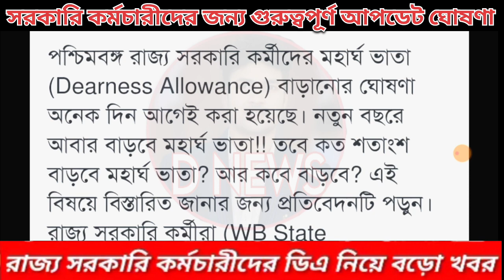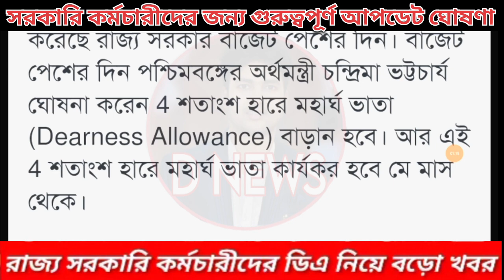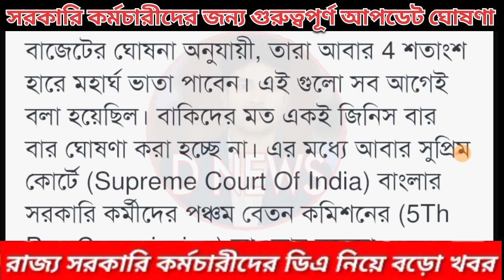ডিএ বিগ আপডেট | Dearness Allowance News Today | DA Update In West Bengal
d.a. Wb
da of west bengal government employees
latest da news for west bengal government
da update in west bengal 2023